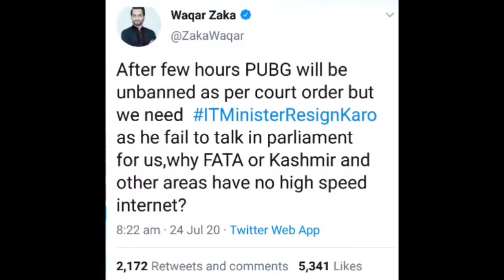PUBG Unbanned in Pakistan | Finally good news for gamers| Tech Sufyan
Assalam O Alaikum friends, Aj ki video ma apko batanay wala ho pubg ban ho gai hai ya nai.

1)This video has no negative impact on the original works (It would actually be positive for them)
2)This video is also for teaching purposes.